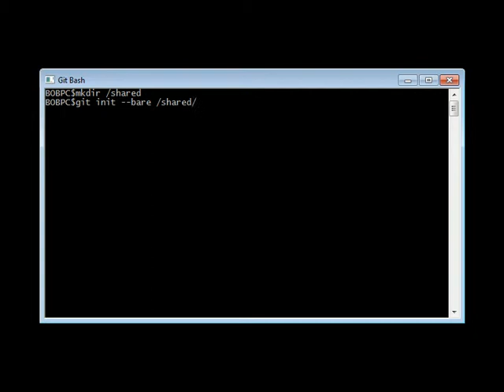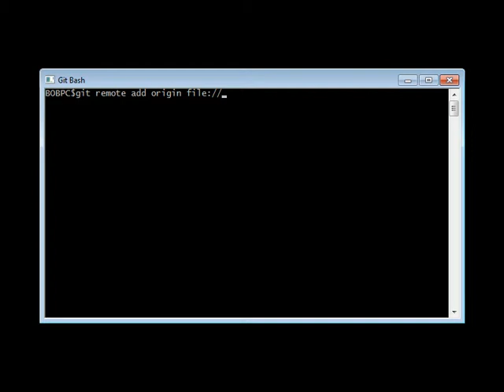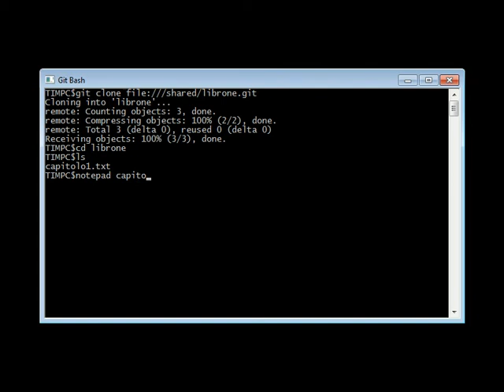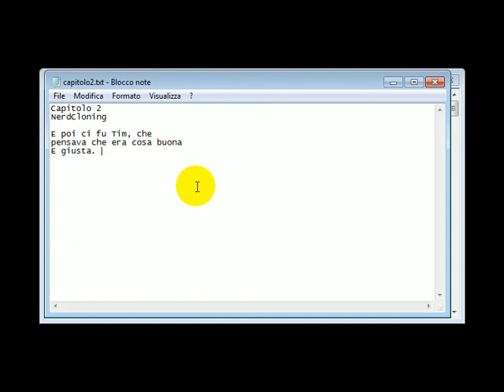screencast - GIT 3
Dal libro di testo digitale "Tecnologia e progettazione per il mondo digitale e per il web II" di Marcello Missiroli: